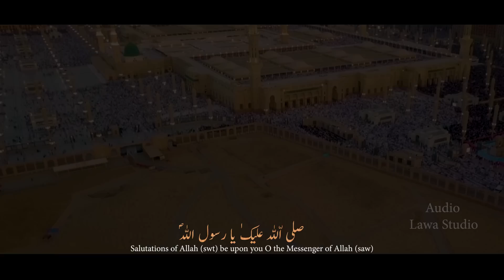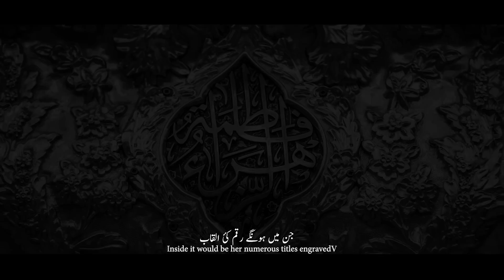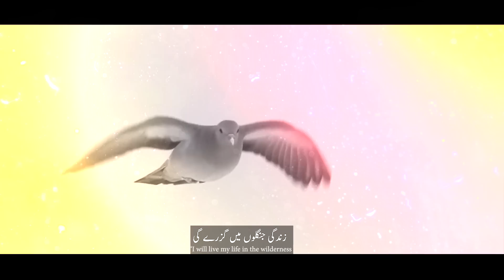Ik Kabutar Nabi s.a.w Ke Rozay Ka | Mir Sajjad Mir | 8 Shawal inhidam e Janat Ul Baqee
Ik Kabutar Nabi Ke Rozay Ka | Mir Sajjad Mir | 8 Shawal  | Nazm | Inhedam e Jannat ul Baqi

Title | Ik Kabutar Nabi Ke Rozay Ka
Recited By | Mir Sajjad Mir
Poetry By | Mir Sajjad Mir